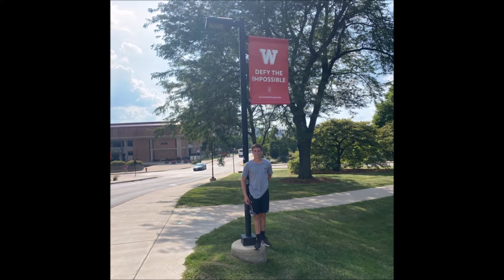Sugar River raider Boys Soccer 11 13 21